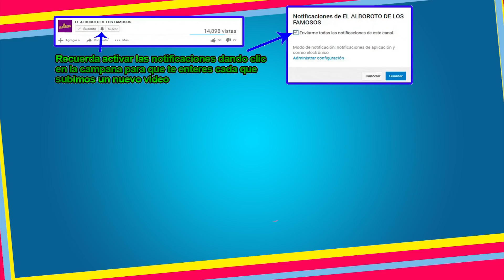Prediccion a nivel mundial se cumplio al pie de la letra. Mhoni Vidente